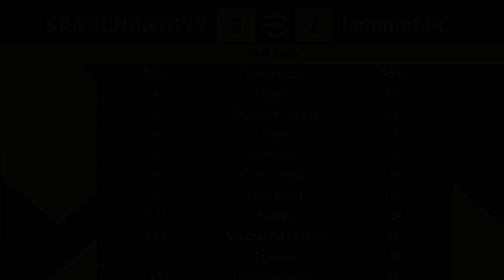eFootball™ 2023 เล่นแผน 3-5-2 ใจหาย ใจคว่ำ!! โต้กลับต้องหวังผลได้ แต่ลองครั้งเดียว เอเดอร์สัน มือแตก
eFootball™ 2023